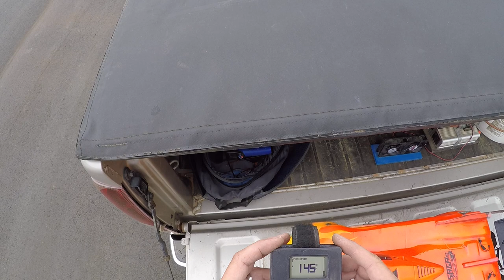Arrma Infraction GT 145 mph crash